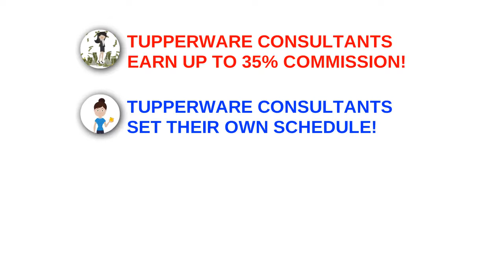Picture it! Imagine it! Dream About it! Then Become a Tupperware Consultant! Call Eva Fitchett!